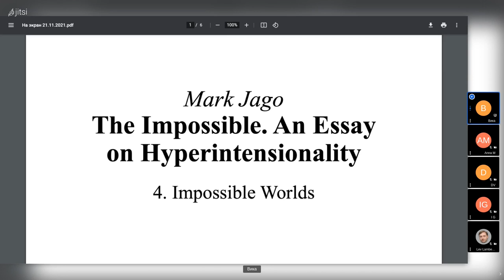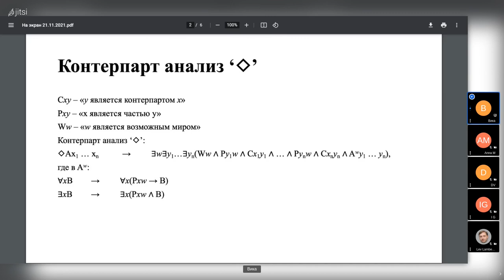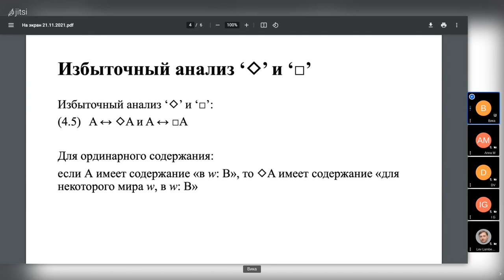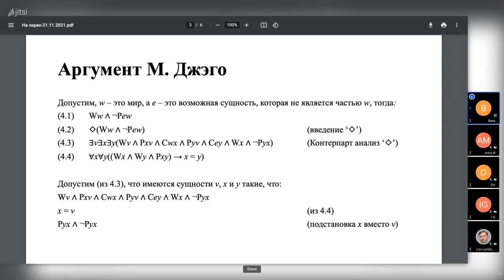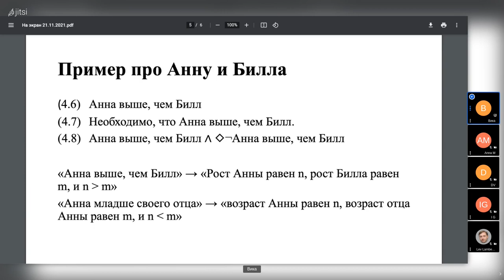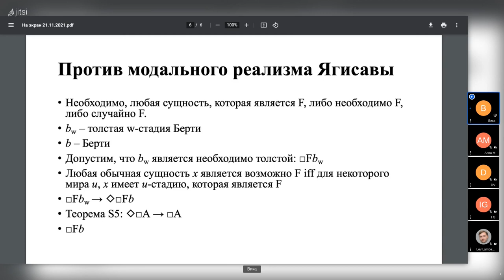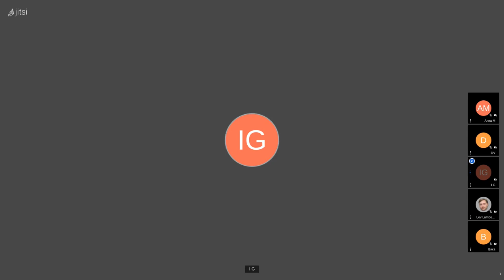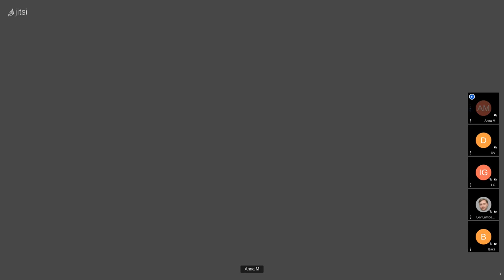20211121: Виктория Сухарева о 4 главе книги М. Джэго "Невозможное"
Выступление Виктории Сухаревой о 4 главе книги М. Джэго "Невозможное" (Jago M. The Impossible: An Essay on Hyperintensionality) на заседании кружка аналитической философии 21 ноября 2021 г.